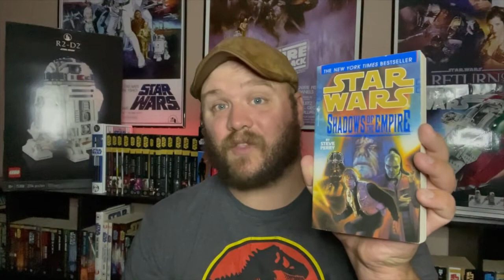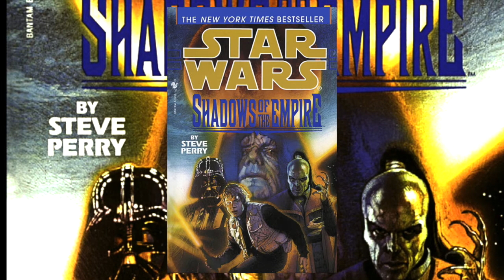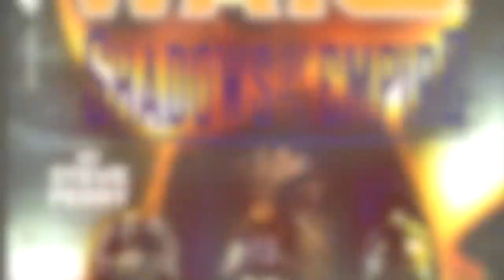STAR WARS: SHADOWS OF THE EMPIRE Book Review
Hey everyone!

Today I’ll be reviewing the first EU novel I ever read Star Wars: Shadows of the Empire by New York Times Best Selling Author Steve Perry.

YouTube Channels